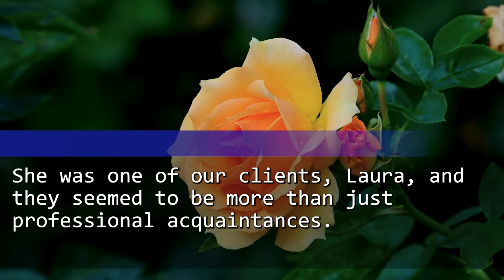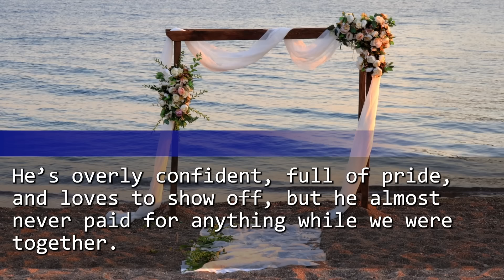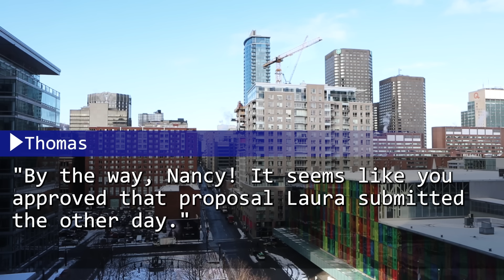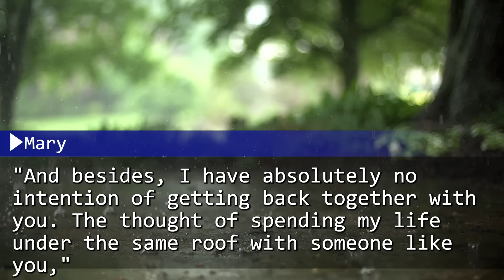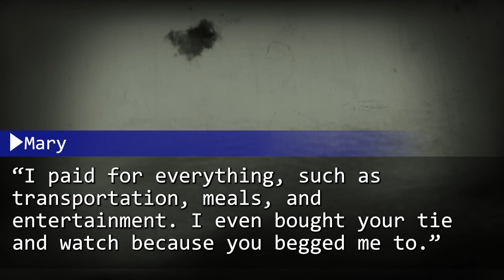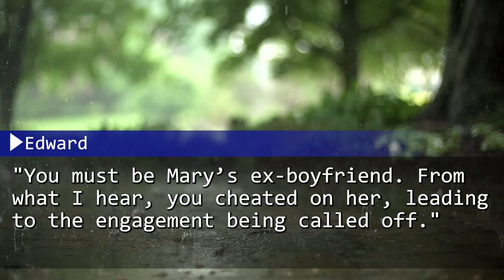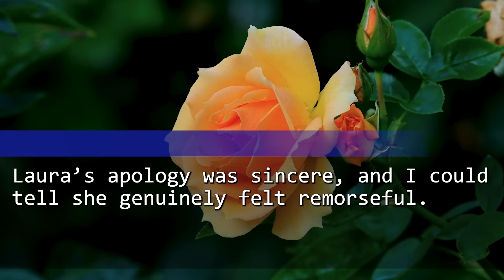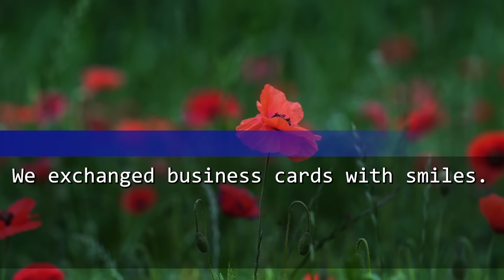My Ex-fiancé Married My Client & Invited Me to His Wedding: “I Was Right to Leave You, Incompetent”